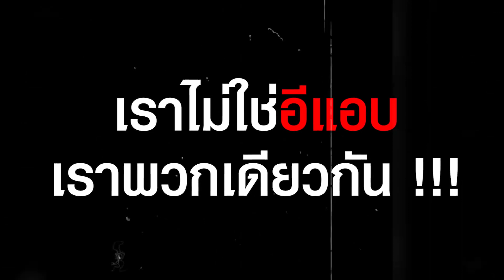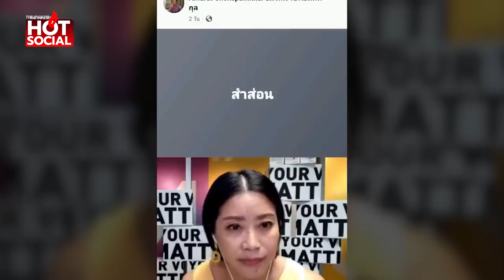ไม่ใช่อีแอบแล้ว "เศรษฐา" คอนเฟิร์ม "แขก คำผกา" เราพวกเดียวกัน | HotSocial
ฟังจากปาก “เศรษฐา” คอนเฟิร์มเอง “แขก คำผกา” เราพวกเดียวกัน หลังอีกฝ่ายแยกตัวเดินหนีกองทัพสื่อ ย้ำ “เราไม่ใช่อีแอบ เราพวกเดียวกัน”